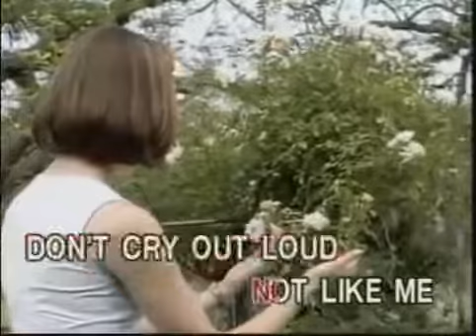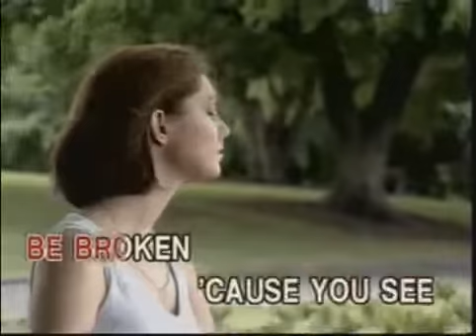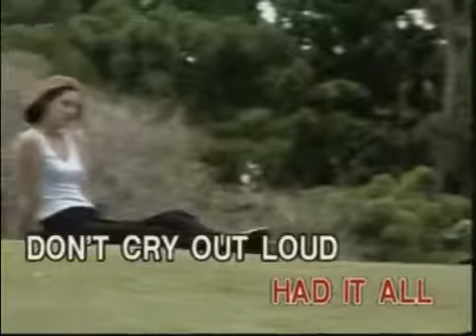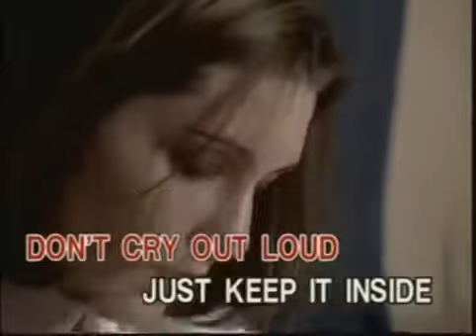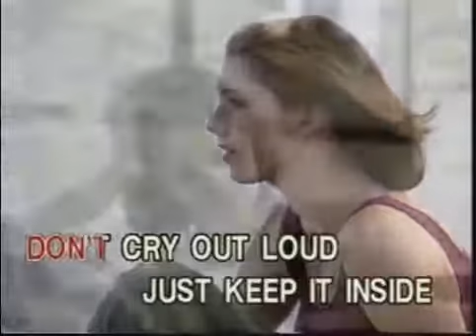Don't Cry Out Loud - Melissa Manchester [Able Music]